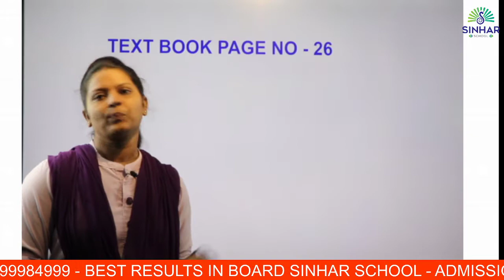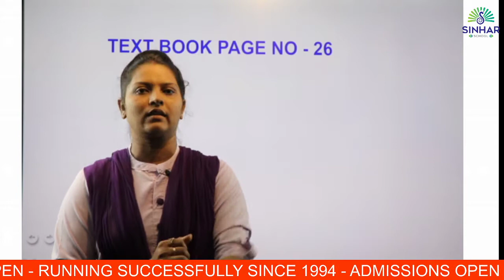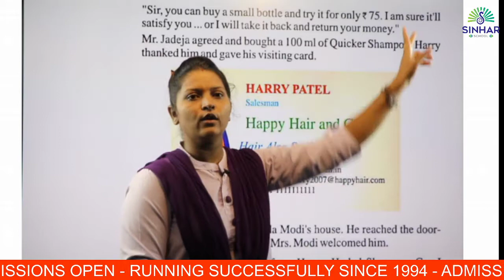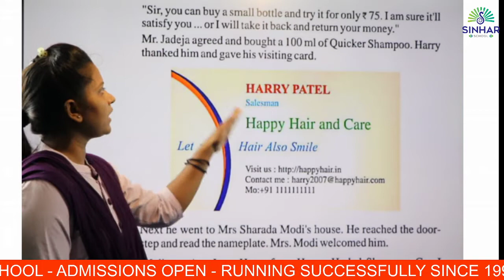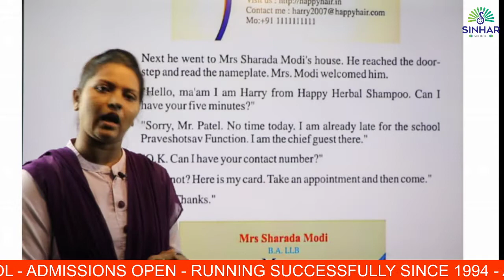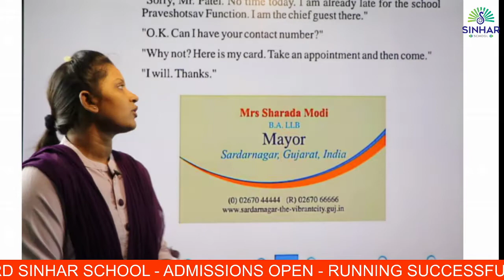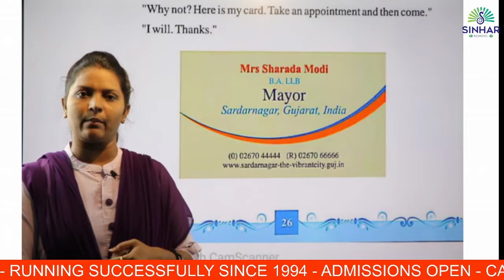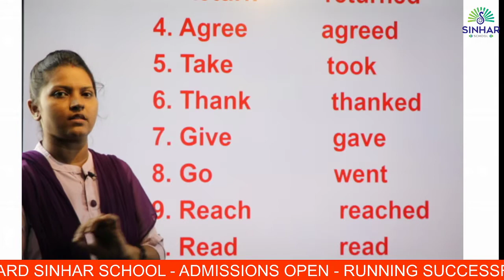STD 7 ENGLISH CH 3 YES I WILL L 2